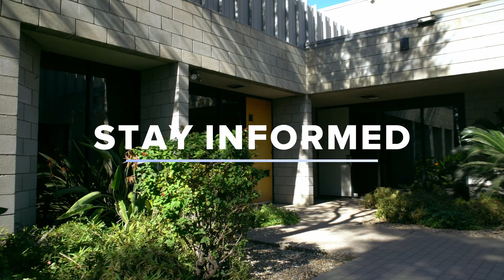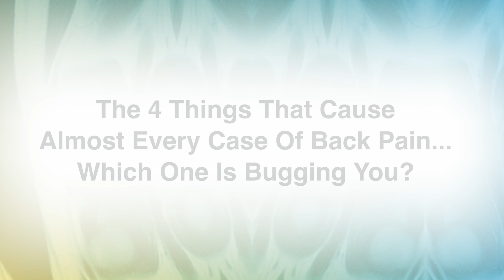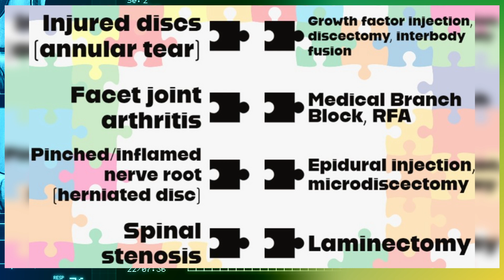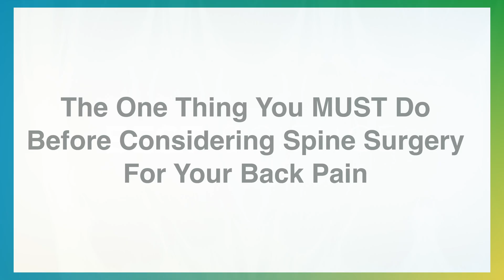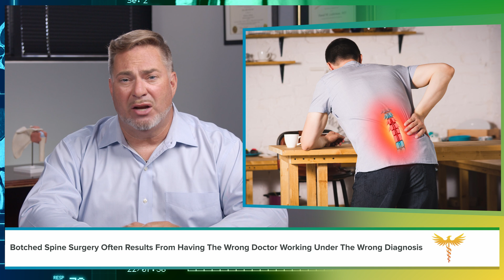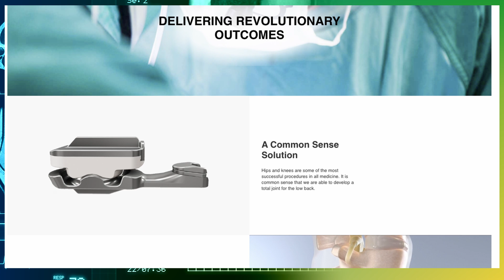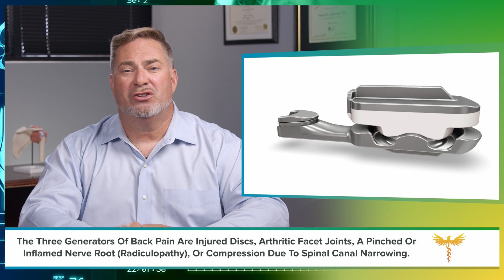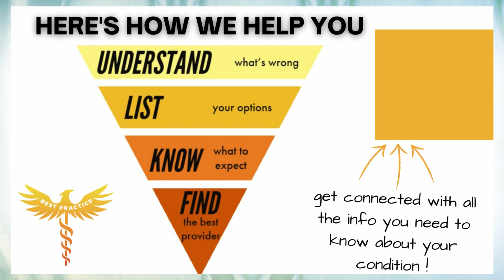Low Back Pain & Why It Hurts - New Hope w/ Dr. Dan Lieberman, MD | Best Practice (Full Episode)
If you have back pain and you are serious about getting rid of it then take the next 5 minutes to watch this video to the end and find out what science says you need to do to get better.

One size doesn't fit everyone: you need to know what's wrong with your back before you can fix it. Permanent relief of your low back pain starts with understanding what's wrong, then following the science to pick the right treatment; that's evidence-based treatment.

There are only 4 common causes of back pain:
inured discs
arthritis facet joints
pinched or inflamed nerve roots
spinal narrowing (stenosis)

How do you know which one is causing your back pain? Follow a 2 steps process. In this video we go over the four common causes of back pain so that you can pick and WRITE DOWN the one that best describes you. Once you have that, you can match the cause of your back pain with the evidence-based treatment that is most likely to give you relief.

Low back pain is among the most challenging problems in clinical medicine. For those looking for help with their chronic low back pain, even if you have failed surgery before, a new device from 3-spine may be your best hope yet. Watch this video to the end to learn about a new approach that may be the one to end your complex, chronic back pain.

Back surgery fails when the treatment doesn't fit with the cause. For example, microdiscectomy surgery, in which a small piece of your disc is removed, does not improve the pain from an arthritic facet joint. Sometimes doctors cannot even figure out the exact cause, but patients are left with severe pain. That's a time to consider total spine replacement.

The concept of total spine replacement is similar to that of total knee or total hip replacement. The idea is to get rid of all causes of back pain. Thus, total spine replacement is a "maximalist" approach.

Best Practice Episode 1